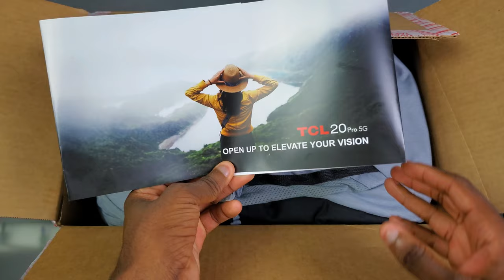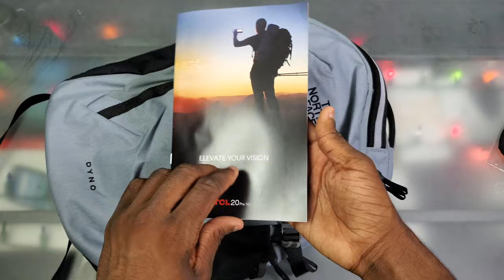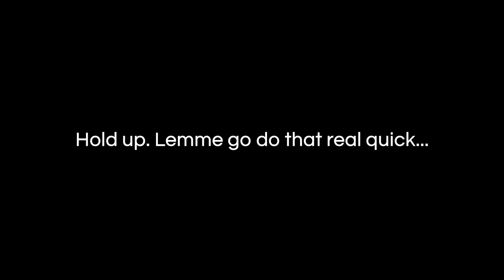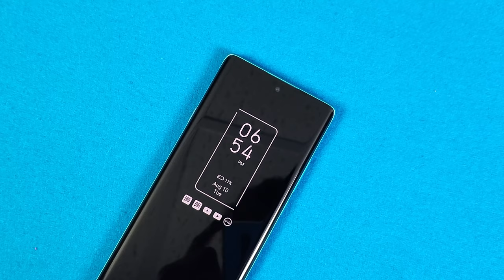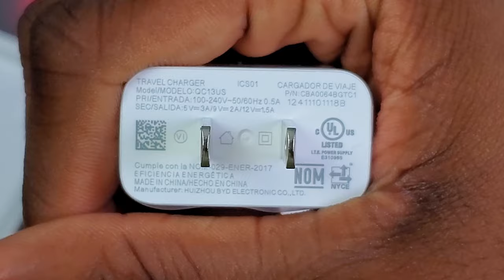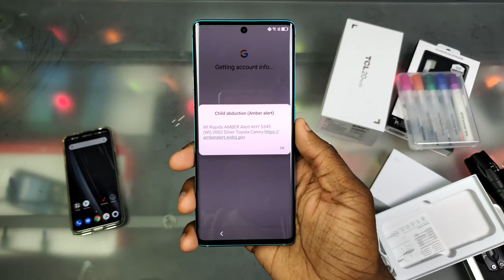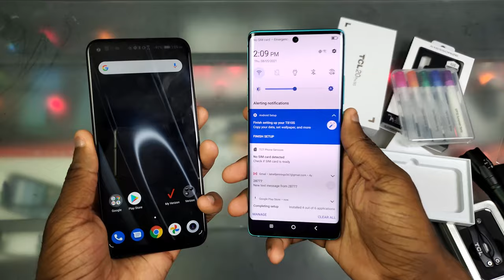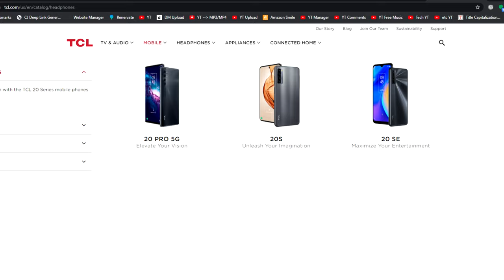TCL 20 Pro 5G | Unboxing, First Look, and Comparison to the TCL 10 5G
TCL just dropped their new 20 Pro 5G (and sent me a reviewers kit) but they got a lotta competition coming up with the Pixel's and everything... so are they pushing it? Let's check that out and compare it to last year's 10 5G.
Shout out to TCL for sending me the 20 Pro 5G and everything else I got with it. Free stuff or money doesn't alter my opinion (but I wasn't paid to do this video).

Check out some links below to follow me, learn about what music was used in this video, etc.

▶ Video timestamps
0:00 - Intro
0:33 - Looking inside the shipping box
1:04 - First impressions of the The North Face TCL backpack
1:18 - Exploring the TCL bag: TCL mask
1:33 - Exploring the TCL bag: TCL 20 Pro 5G panthlet
1:41 - Exploring the TCL bag some more...
1:55 - Exploring the TCL bag: Axcessorize PROTech TCL 20 Pro 5G case
2:00 - Exploring the TCL bag: bug repellant and sun block (clutch for Wisconsin)
2:10 - Exploring the TCL bag: multi-purpose tool
2:16 - Exploring the TCL bag: Executive Powerbank
2:39 - Clarifying your actual retail unboxing experience
2:47 - Exploring the TCL bag: the actual TCL 20 Pro 5G
2:56 - Exploring the TCL bag: Cedar Creek Outdoors TCL flashlight with SOS and strobe features
3:08 - Exploring the TCL bag: TCL bottle speaker
3:34 - Beginning the TCL 20 Pro 5G unboxing
3:46 - Looking around the box
4:05 - Opening and looking inside the box
4:19 - First impressions of the Marine Blue color
4:39 - Continuing the unboxing
5:36 - Looking around the phone and first impressions
6:39 - Turning it on for the first time
6:46 - First impressions of the screen with the screen turned on
6:58 - Going through the setup
7:29 - Setup finished: more first impressions of the phone
8:13 - Comparing it to last year's TCL 10 5G
8:35 - Talking about the price and a little bit more about the phone
8:56 - Trying out the TCL water bottle speaker for the first time
9:38 - TCL water bottle speaker sound test
9:51 - First impressions of the speaker quality
10:19 - Checking out the Axcessorize case for the first time
10:49 - Outro

Heads up! This could be Amazon, Nomad Goods, or another store. For clarification... just ask in the comments! (if clarification isn't already present above)